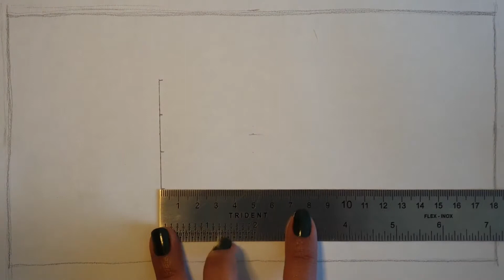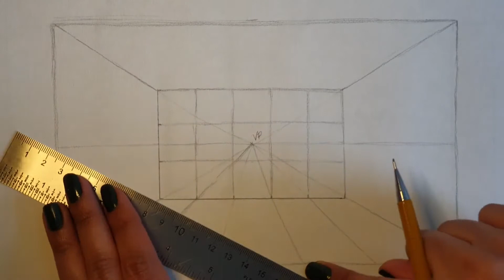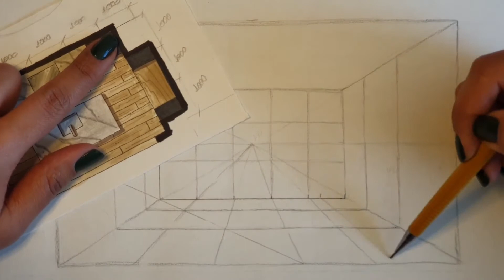Workshop Sketching Fearlessly TIME-LAPSE || 2nd Workshop Day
Based on the floor plan that we developed on the 1st workshop day, we'll now create a perspective in proportion to the measurements that we already have.
If you'd like to access the full content in real time and with the explanations, please enrol my course Textures with Markers - Beginner to Advanced at Udemy